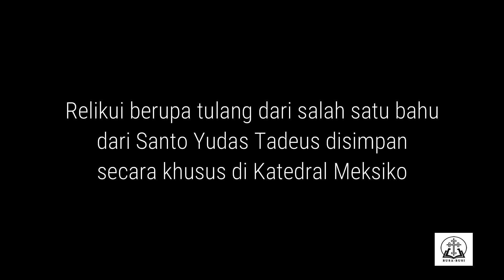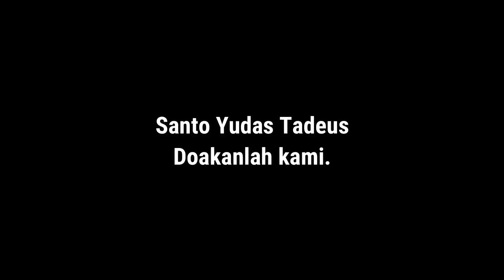RELIKUI SANTO YUDAS TADEUS ADA DI KATEDRAL MEKSIKO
Umat Katolik di Meksiko sangat menghormati Santo Yudas Tadeus yang selalu diperingati setiap tahun tepatnya tanggal 28 Oktober. Mereka merayakan sangat meriah dengan persiapan Novena kepada Santo Yudas Tadeus selama 9 hari.
Tepatnya sejak tanggal 29 Juli 2024 lalu mereka menerima RELIKUI Santo Yudas Tadeus berupa tulang dari bahu dan disimpan di Katedral Metropolitan Meksiko.